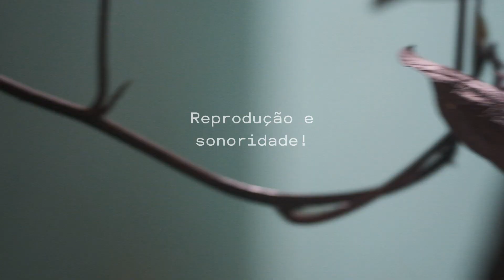Teaser - Sons da Primavera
O Gunga anuncia -🙌🏿
Sons da Primavera! Teaser🌾🎶

Imagens de @ago_ritmos

Os 12 sons do Berimbau - de - Barriga. Material de Estudo disponível

Recomendado - Material de Estudo Módulos 1, 2 e 3 – Musicalidade Consciente